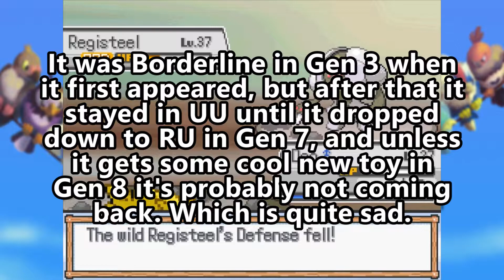Pokémon Birdcall - Part 5 - Backtracking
We revisit some old locations from earlier in the adventure, and finally conquer that ice puzzle!

That promised social media link spam.